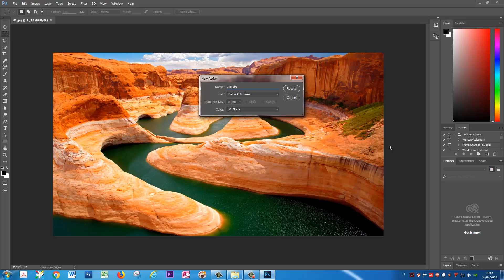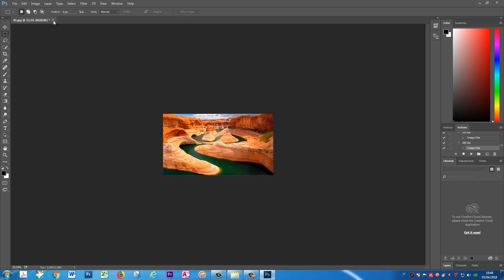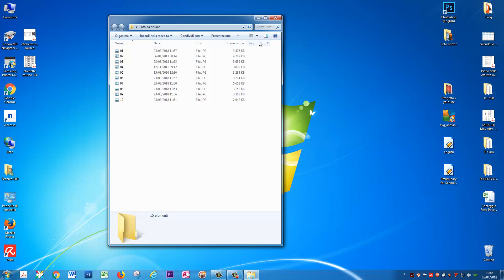Automatically reduce many photos with Photoshop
How you can automatically reduce many photos with Adobe Photoshop